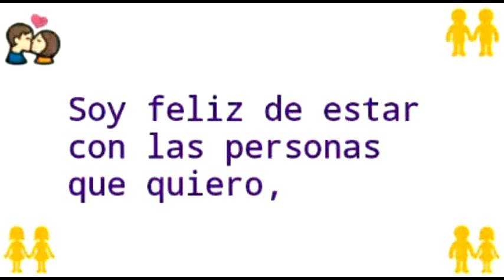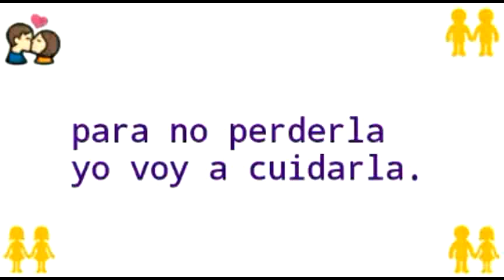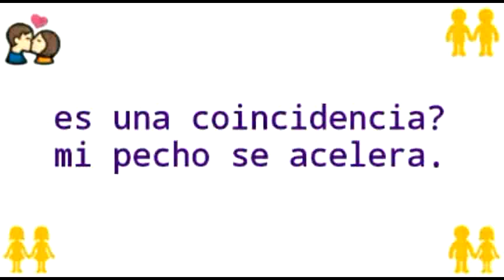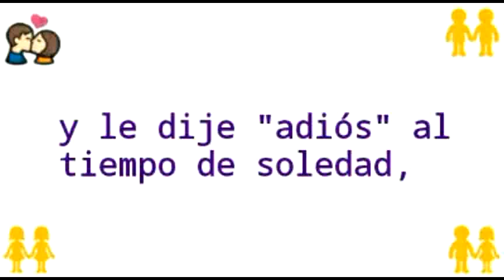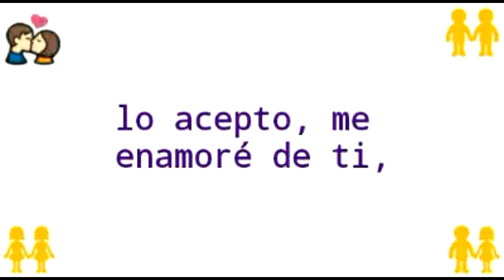Minori Chihara Sagashite ita fuukei sub español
Minori Chihara (茅原 実里.)
Yuki Nagato ( 長門 有希)
Sagashiteita fuukei (Paisaje que quiero conocer) sub español
Character song series in love vol1
2015